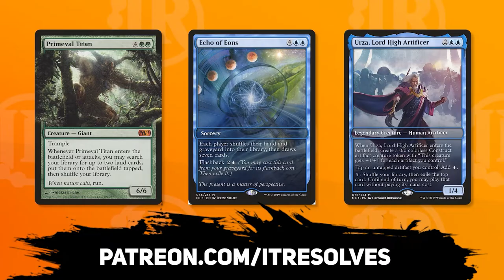MTG Arena | Streets of New Capenna Standard | Isshin Aggro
Today we jump into MTG Arena and Streets of New Capenna Standard with an Isshin Aggro list created by the amazing @SwayzeMTG ! This deck is absolutely INSANE and extremely quick to gain tons of extra value when attacking. Let's see how we do with it!

Deck
4 Isshin, Two Heavens as One (NEO) 224
2 Sanctuary Warden (SNC) 30
3 Adeline, Resplendent Cathar (MID) 1
2 Rabble Rousing (SNC) 24
4 Vanishing Verse (STX) 244
3 Nadaar, Selfless Paladin (AFR) 27
4 Fable of the Mirror-Breaker (NEO) 141
4 Triumphant Adventurer (AFR) 237
3 Goldspan Dragon (KHM) 139
4 Brightclimb Pathway (ZNR) 259
2 Shattered Sanctum (VOW) 264
4 Needleverge Pathway (ZNR) 263
2 Sundown Pass (VOW) 266
4 Blightstep Pathway (KHM) 252
2 Haunted Ridge (MID) 263
2 Plains (SNC) 263
1 Swamp (SNC) 267
1 Mountain (SNC) 269
2 Hive of the Eye Tyrant (AFR) 258
1 Eiganjo, Seat of the Empire (NEO) 268
3 Rip Apart (STX) 225
3 Thundering Raiju (NEO) 166

0:00 Deck Tech
2:28 Game 1
12:12 Patreon & Game 2
14:16 Game 3
21:23 Game 4
25:15 Wrap-Up